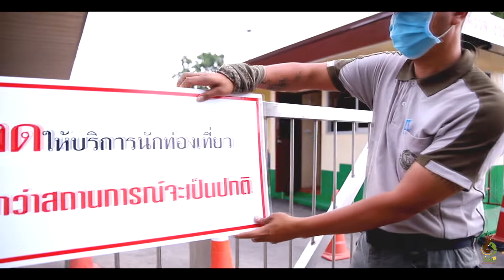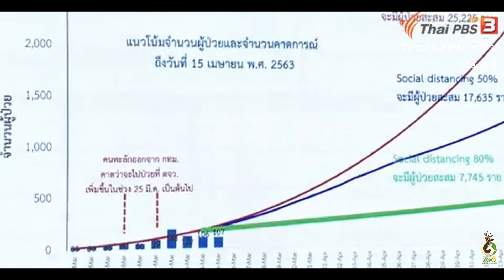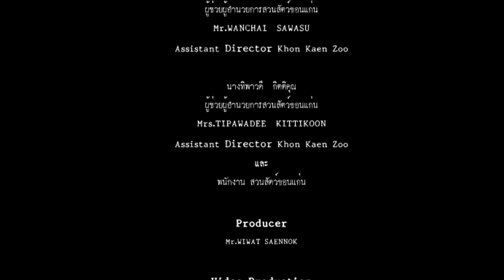ขอบคุณคุณหมอและพยาบาล - จากใจสวนสัตว์ขอนแก่น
คลิปวิดีโอนี้ สร้างขึ้นเพื่อขอบคุณ คุณหมอและพยาบาลตลอดจนบุคลากรทางการแพทย์ที่ทำงานอย่างเหน็ดเหนื่อยแทนพวกเราทุกคน จากใจผู้บริหาร พนักงานและลูกจ้างสวนสัตว์ขอนแก่น